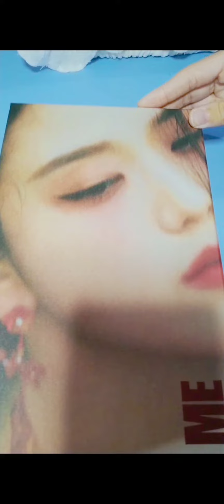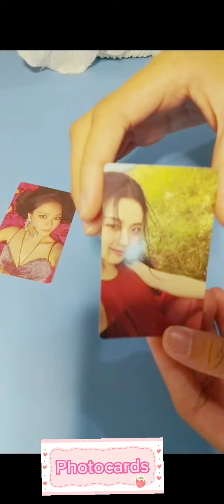Unboxing Jisoo Solo Album | ASMR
Sorry if it's a bad I am still learning.